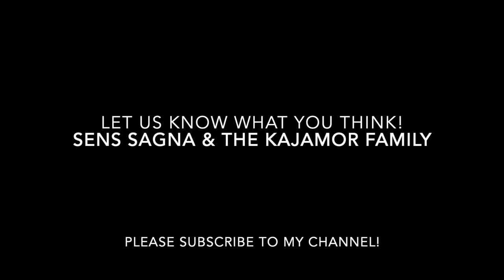Sens Sagna and the Kajamor Family - Kabrus - Victoria Baths performance 2023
Sens Sagna and the Kajamor Family performing Kabrus at Victoria Baths April 2023. The band members include Tony Bellamy on drums, Clive (Bushaman) on base guitar, Sam Mason Lead guitar and Adam Hargreaves on Keyboard. One Love